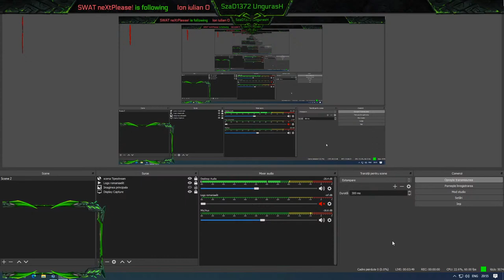18+ Ets 2 MP Convoi RomaniaElit -invitati (INTERNATIONAL) +18